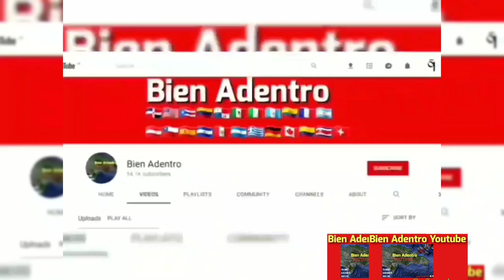pleito de carajitos de 9 años termina con las madres hiendose a los cuchillasos en Barahona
Dos mujeres se enfrentan con armas blancas, por pelea entre sus hijos menores.

Por Daniel Merán @dmnoticiasrd

Vicente Noble, Barahona.: Una pelea entre dos menores de edad, la tarde del sábado 10 de abril del 2021, terminó con un enfrentamiento entre las madres de ambos, terminando estás con heridas de armas blanca y siendo llevadas al hospital municipal de Vicente noble, hecho ocurrido en la calle 4, del sector Las Capas, Municipio Vicente Noble.

Las damas fueron identificadas como Jessica González Cuello, de 34 años, quien presenta herida cortante en una pierna. Mientras que  Ydais Canario Ogando, de 52 años, presenta herida la cabeza, en la frente y una mordida en el meñique de la mano izquierda.

Las autoridades investigan los hechos, para los fines que correspondan.